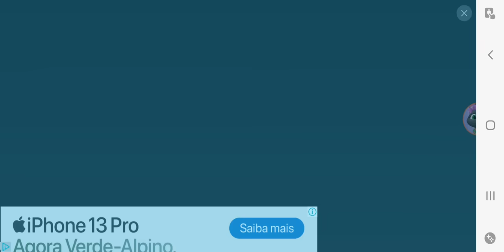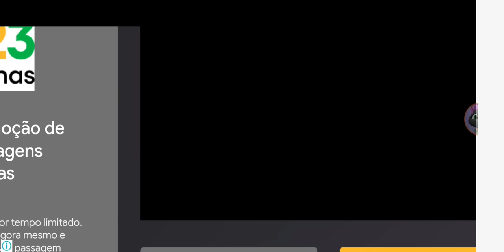Becca em|de recuperação na faculdade (vídeo de 12 de dezembro de 2021)